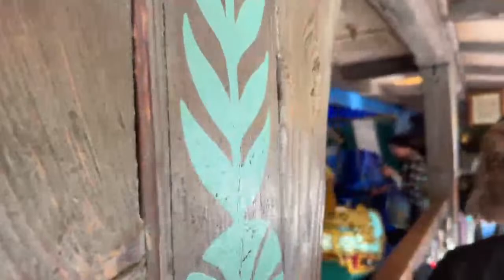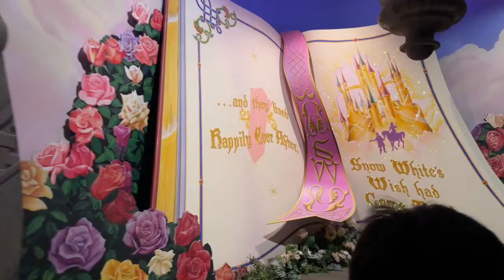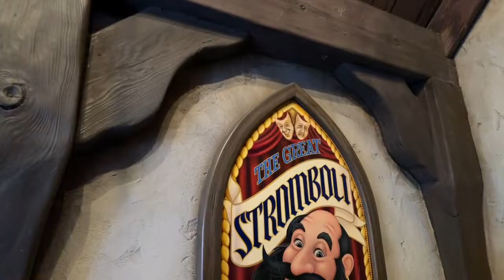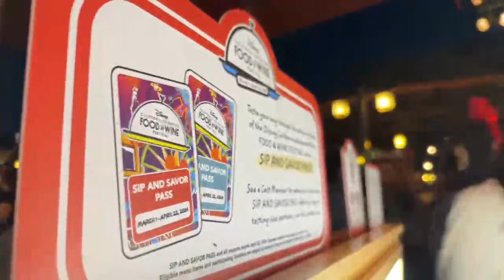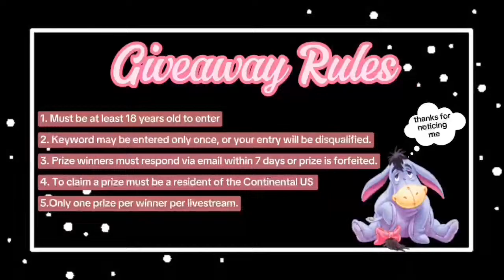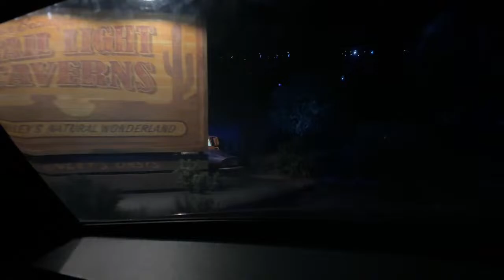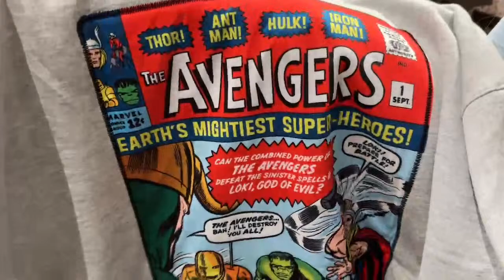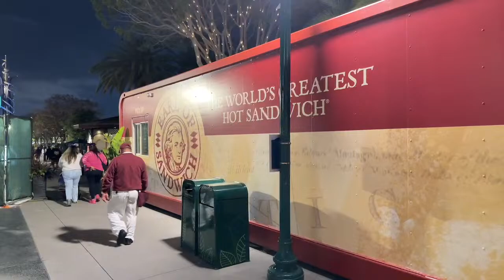LIVE Disneyland, Disney California Adventure, Magic Happens Parade, Rides, Characters, Giveaways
Come with me as I take you on a wild and wondorous journey through everything that Disneyland and Disney California Adventure have to offer.
We will wander Main Street USA, explore Fantasyland, Tomorrowland, Toon Town, Galaxy's Edge, Frontierland, New Orleans Square, Critter Country, Marvel Campus, and Cars Land, among others. We may even make a pit stop in Downtown Disney or explore the hotels.
Let's take a spin on some of the best rides the park has to offer, catch some wonderful music, check out what new merch we can find, and try some tasty treats or new foods! Maybe we will be lucky enough to catch a parade, meet some characters, or see some fireworks too. I'll occasionally sprinkle in some fun Disney facts and history, as well as hidden Disney surprises.
Relive your fondest childhood memories and share in some laughter as we soak it all in. Share in the happiness and joy that is the Disney Parks. My goal is to bring a little Disney Magic to you, while we make new friends and spread some positivity.

Gear I use:
Zhiyun Smooth 5s gimbal
Zhiyun Crane M3S gimbal
DJI Mic Wireless
Portable Charger 38800mAh